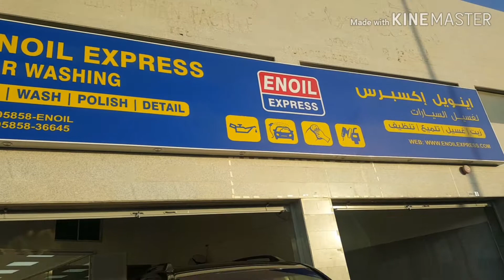TOYOTA LAND CRUISER AFTER POLISH